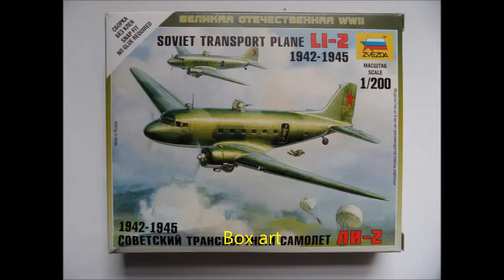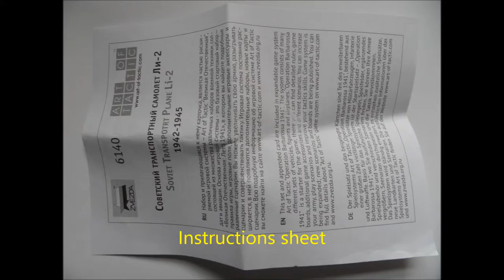Zvezda 1:200 Snap Fit Kit Lisunov Li-2/PS-84 Inbox + Building Review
The Soviet Union received its first DC-2 in 1935. Although a total of 18 DC-3s had been ordered on 11 April 1936, the Soviets purchased 21 DC-3s for operation by Aeroflot before World War II. A production license was awarded to the Soviets on 15 July 1936. Lisunov spent two years at the Douglas Aircraft Company, between November 1936 and April 1939 translating the design. One of the engineers who accompanied him to Douglas was Vladimir Mikhailovich Myasishchev. The Soviet version was given the designation PS-84 - Passazhirskiy Samolyot 84, passenger airplane 84 (i.e. made in GAZ/State Plant No. 84). The design incorporated 1,293 engineering change orders on the original Douglas drawings, involving part design, dimensions, materials and processes.[4]
Despite the original intention to incorporate as few changes as necessary to the basic design,[5] the GAZ-84 works documented over 1,200 engineering changes from the Douglas engineering drawings, and it was no small task for Vladimir Myasishchev to change all dimensions from U.S. customary units to metric units.[6] Some of the changes were substantial, such as the use of the Russian Shvetsov ASh-62IR engines, a Soviet development of the nine-cylinder Wright R-1820.
The Russian standard design practice also usually mandated fully shuttered engines in order to cope with the extreme temperatures. A slightly shorter span was incorporated but many of the other alterations were less evident. The passenger door was moved to the right side of the fuselage, with a top-opening cargo door on the left side in place of the original passenger door. The structural reinforcement included slightly heavier skins necessitated since the metric skin gauges were not exact duplicates of the American alloy sheet metal. Standard Russian metric hardware was different and the various steel substructures such as engine mounts and landing gear, wheels, and tires were also quite different from the original design. Later modifications allowed the provision of ski landing gear in order to operate in remote and Arctic regions. The first PS-84s began to emerge from the GAZ-84 production line by 1939.[7]
By the time Nazi Germany invaded the USSR on 22 June 1941, 237 PS-84s had been built at GAZ-84, all in civil passenger configuration. In response to the invasion, the Kremlin set in motion a plan to relocate much of the industrial capability of the Soviet Union to the East, with production of the Li-2 ending up at GAZ-33 in Tashkent, now the capital of Uzbekistan. After a monumental struggle, the factory was rolling out PS-84s again by January 1942.[4][8]
GAZ-124 at Kazan also built 10 aircraft before the start of World War II, and 353 Li-2Ts were built by GAZ-126 at Komsomolsk-na-Amure between 1946 and 1950 before this plant switched to MiG-15 production in 1950.[9]
Some military versions of the Li-2 also had bomb racks and a dorsal turret, unlike the military C-47 development of the DC-3.
The PS-84 had flown with Aeroflot primarily as a passenger transport before World War II. When Germany attacked the Soviet Union in 1941 many of the PS-84s were taken into military use and redesignated the Lisunov Li-2 in 1942. The military models were equipped with a 7.62 mm (.30 in) ShKAS machine gun, and later with a 12.7 mm (.50 in) UBK heavy machine gun. The aircraft were used for transport, partisan supply, bombing, and as ambulance aircraft. A version designated Li-2VV (Vojenny Variant = military variant) had a redesigned nose for extra defensive armament and could carry up to four 250 kg (551 lb) bombs under the wings. Smaller bombs could be carried inside the fuselage and thrown out the freight hatch by the crew.
A total of 4,937[3] aircraft were produced of all Li-2 variants between 1940 and 1954 and it saw extensive use in Eastern Europe until the 1960s. The last survivors in use were noted in China and Vietnam during the 1980s.[3] There were many versions, including airliner, cargo, military transport, reconnaissance, aerial photography, parachute drop, bomber and high altitude variants. The Li-2 also saw extensive service in the Chinese Air Force in the 1940s and 1950s.Several airlines operated Lisunov Li-2s, among others Aeroflot, CAAK, CSA, LOT, Malév, Polar Aviation, TABSO and Tarom.[10]
Only one Li-2 restored to airworthy condition, exists in Europe. The Hungarian registered HA-LIX was built in 1949 in Airframe Factory Nr.84 (GAZ-84) of Tashkent, as serial number 18433209 and still flies sightseeing tours and regularly participates at air shows.[11] North Korean Air Force is known to still use a number of Li-2s for transport.